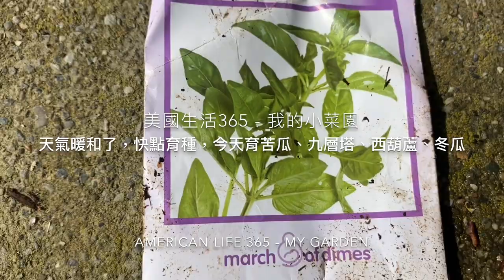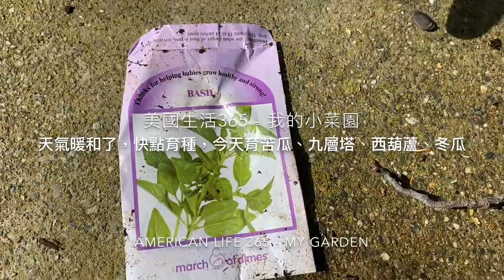天氣暖和了，趕快育種，今天育種：苦瓜，九層塔，西葫蘆，冬瓜